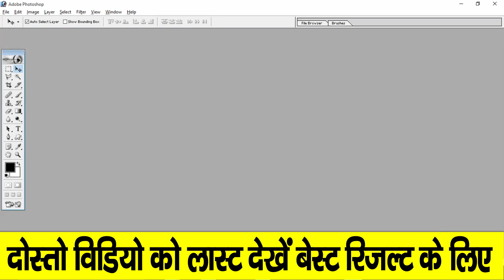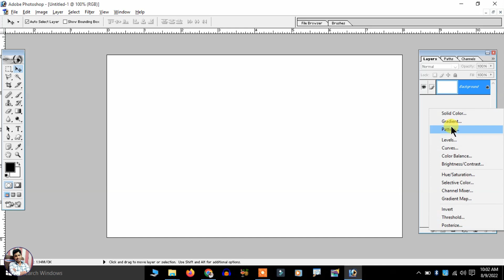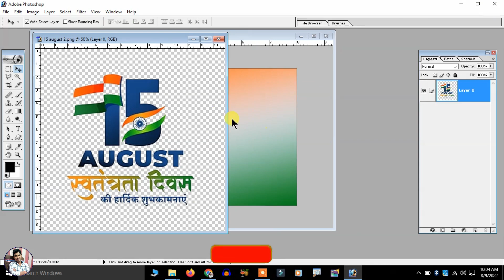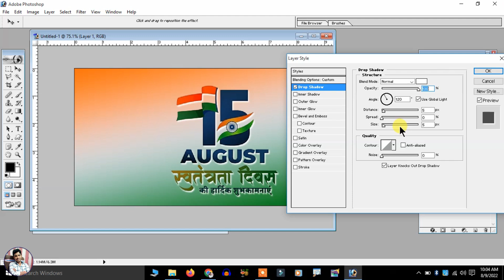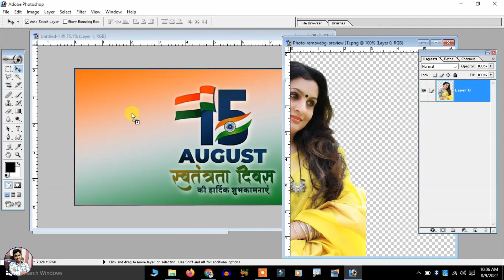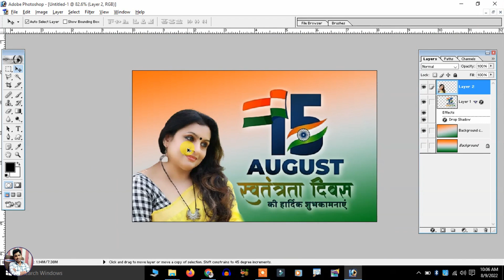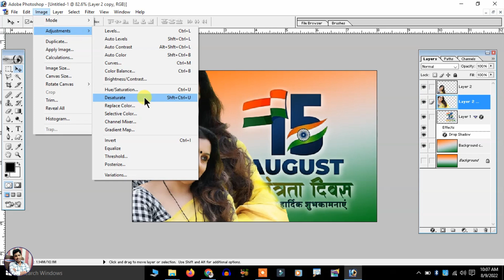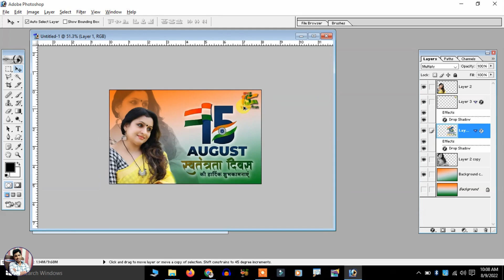15 अगस्त का पोस्टर कैसे बनाएं | 15 August Banner Editing In Photoshop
15 अगस्त का पोस्टर कैसे बनाएं | 15 August Banner Editing In Photoshop
15 August Banner | Independence Day Poster Design In Photoshop 2022